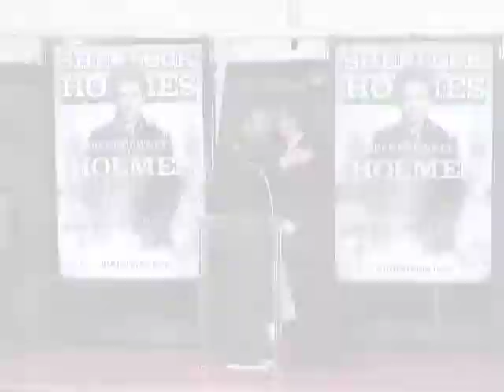Robert Downey Jr. + Hablemos de Cine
Robert Downey Jr. @ Graumans Chinese Theatre, Hollywood CA